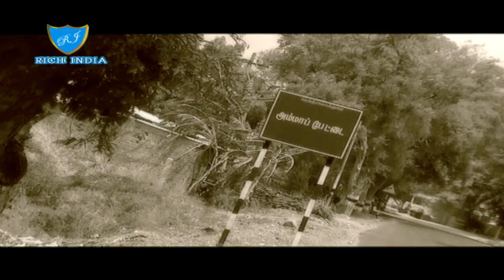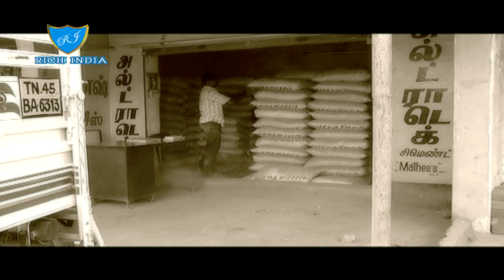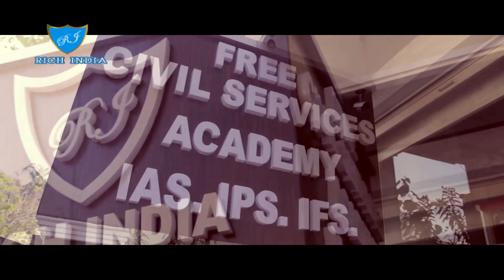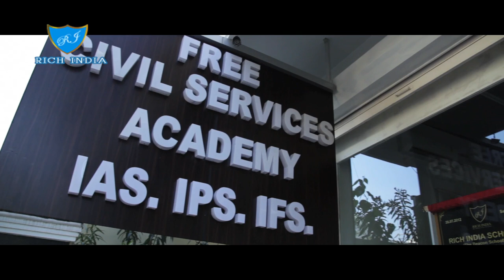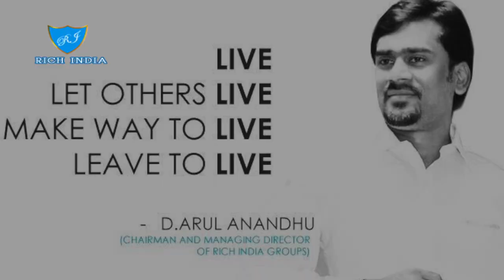richindia Arulanandhu success story